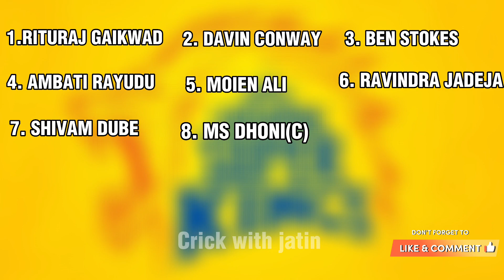CSK Vs GT Probebly playing 11|| match timing|| where to watch || crick with jatin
. This video is purely fan-made, and will not be used for profit or illegal sharing. . . .